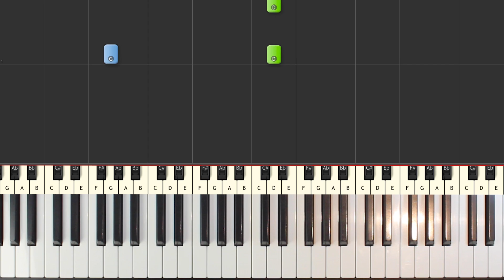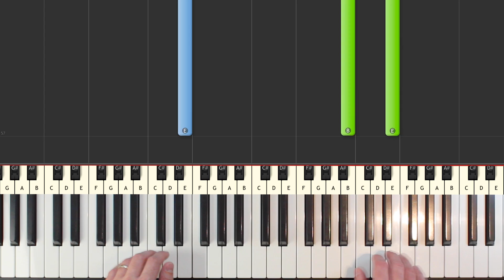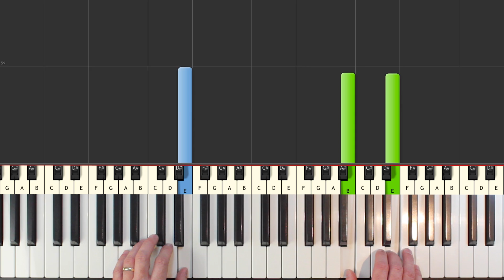The Avengers Theme - SLOW EASY Piano Tutorial - Sheet Music (Synthesia)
Learn how to play The Avengers Theme in an easy SLOW piano tutorial with synthesia.